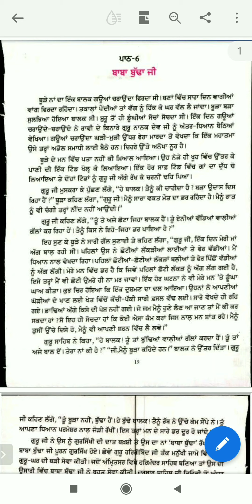Class VI Ch 6 ਬਾਬਾ ਬੁੱਢਾ ਜੀ (ਭਾਗ-1) 7/05/21